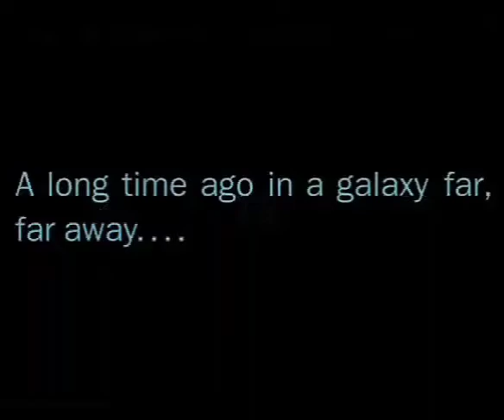Star Wars on Avakin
# lucasfilm's